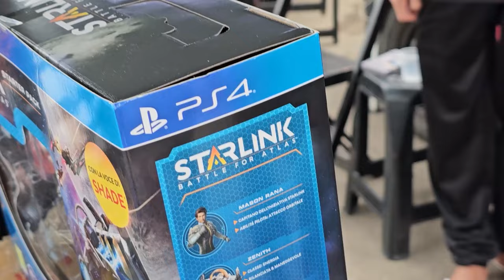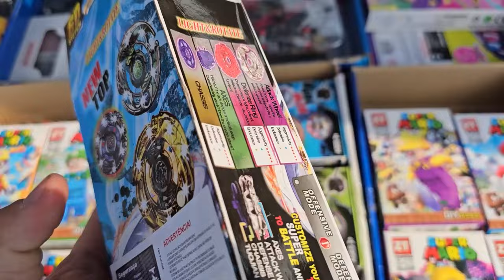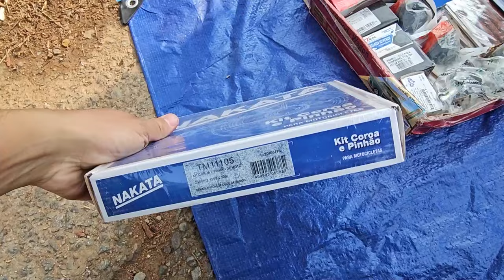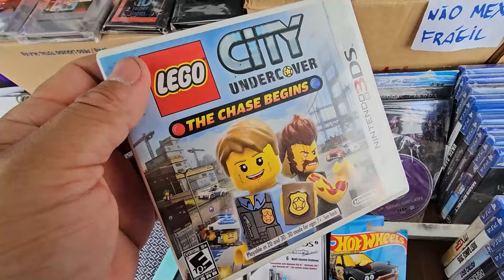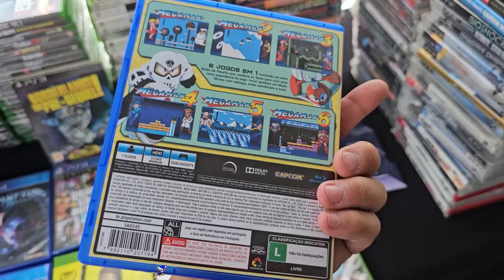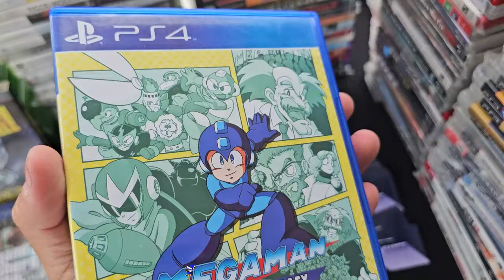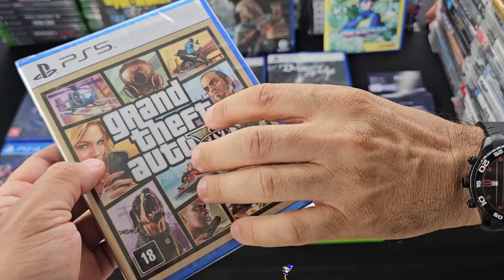VOCE NÃO Vai ACREDITAR no PREÇO Desse JOGO !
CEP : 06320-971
DIEGO RAMIRES !

🟣 PSN e LIVE: UColecionador
⭕ Skype: UColecionador2
🟣 YouTube Canal: UColecionador !